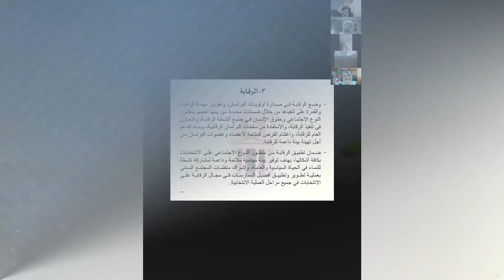جانب من عرض د/ منى مؤتمن، في ملتقى (فعالية واستدامة سياسات التمييز الإيجابي لصالح المرأة)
جانب من عرض الدكتورة/ منى مؤتمن، الخبيرة التربوية ومستشارة التخطيط الاستراتيجي والنوع الاجتماعي بالمملكة الأردنية الهاشمية، في الملتقى الافتراضي (فعالية واستدامة سياسات التمييز الإيجابي لصالح المرأة في المنطقة العربية – الكوتا)، الذي عُقِد يوم الخميس الموافق 15 أكتوبر/تشرين أول 2020.